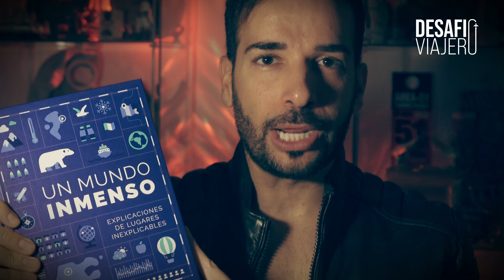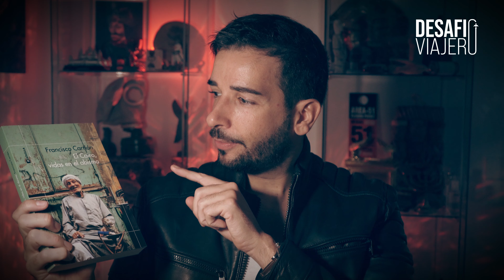TOP 10: LUGARES MÁS INCREÍBES del mundo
¿Sabías que en Svalbard es ilegal morir? ¿y que en Fernando de Noronha no se puede nacer?¿Quieres ver el futuro literalmente desde un lugar? Viajamos a los 10 lugares más increíbles del mundo.

Os recomiendo el libro Un mundo Inmenso